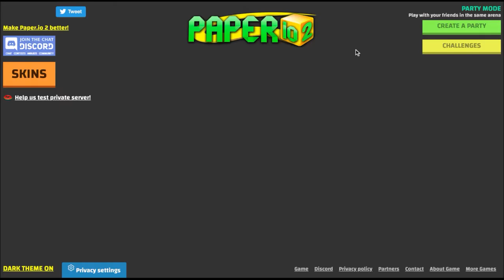Paper.io 2 INSTANT WIN - Captain America - Light Mode - 100% Map Control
Assalam-U-Alaiqum, Today, I am going to play Paper.io 2 using CAPTAIN AMERICA SKIN in Light Mode and kill many players.
Please enjoy this amazing game of Paper.io 2 by using CAPTAIN AMERICA SKIN Light Mode.  I am going to take over the whole map of Paper.io 2 in this game by using CAPTAIN AMERICA SKIN Light Mode.

In another video of Paper.io 2, CAPTAIN AMERICA kills THANOS and gets 100% in Paper.io 2.

After this game you can see paper.io 2 hack, We will be releasing a video soon of paper.io jelly.

There are rumors that there is going to be paper.io 3, in which there will be paper.io instant win, much better than paper.io 1, and the paper.io 2 hack 2020.

At the end of this video, you can see the 100% complete map of paper.io 2 100, as well as paper.io 2 and paper.io2 skins.

This game is like paper.io agar, which is the version of agar.io.

In this game, there are some instances where you play paper.io against real players, trying to achieve the paper.io best score.

There are some really good paper.io best moments, and some small paper.io bug 2019.

This video shows that Super Kaam is paper io boss as Super Kaam can easily cover paper.io covering 100 of the map.

Some amazing hard work and kills for you to see.